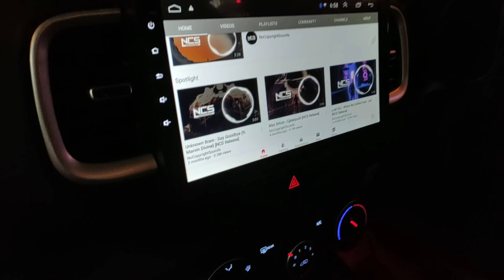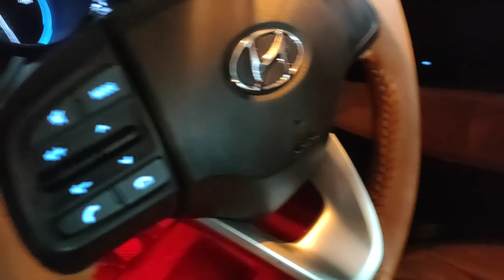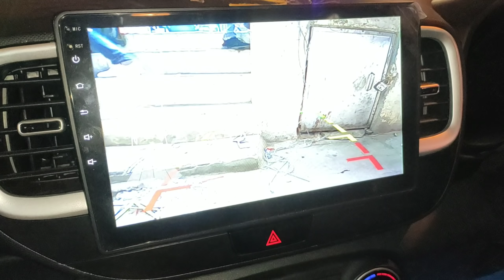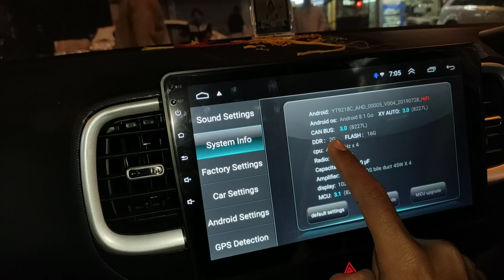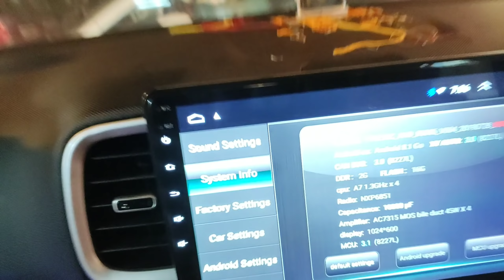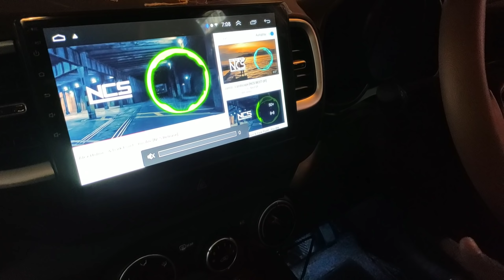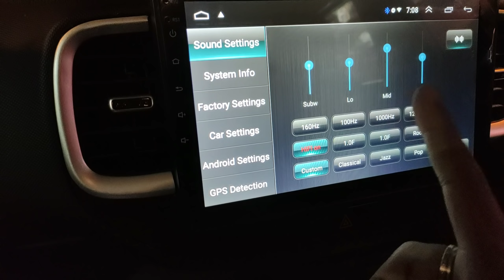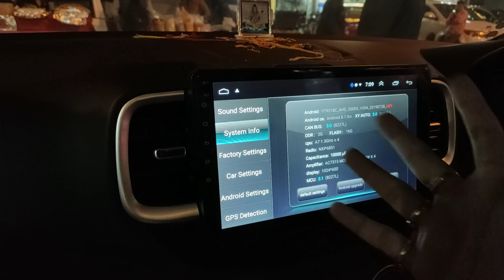Hyundai Venue👉converting to Top Model😵Full Leather Interior with Lifetime warranty😱₹24000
Nikku car decor 16/27 Abdul Aziz road Karol Bagh

Hey guyz ! I am Aman & i welcome you to my channel BIKE MUTERS.
This channel is all about bikes, its modifications, review, motovlogging & travel videos etc.

: Ride safe , Please wear helmet while Riding.

Motorcycle 🏍 : pulsar  180.
Scooty 🛵 : activa 4g , jupiter .
Helmet : steelbird SBA 1, Studd Shifter, Steelbird ROX.
Glove 🥊 : pro biker.
Jacket 👕:  solace all season.
Camera 📷: eken H9R action camera, iphone5s, iphone6, Mi note 5 pro, nokia 6.1 plus .

Thank you & keep supporting!
venue sx,
venue car,
venue review,
venue vs nexon,
venue vs creta,
venue modified,
venue top model,
venue top speed,
venue sx diesel,
venue s,
venue accident,
venue ad,
venue autocar,
venue autoportal,
venue average,
venue amt,
venue automatic diesel,
venue all model,
venue automatic petrol,
a venue hotel makati,
a venue hotel,
a venue called rubella,
a venue for the end of the world,
a venue makati street food,
a venue mall makati,
a venue food park,
a venue makati korean street food,
a venue hotel suites makati,
a venue mall parking rates,
venue blue,
venue base,
venue blue link,
venue black,
venue base model price,
venue base model petrol,
venue base to top,
venue best variant,
venue colours,
venue car review,
venue cng,
venue car price,
venue car top model,
venue cardekho,
venue car modified,
venue diesel,
venue dual tone,
venue dct,
venue delivery,
venue denim blue,
venue deep forest,
venue drag race,
venue drive,
venue diesel base model,
venue diesel sx,
d venue reception hall,
d'venue beri aku kekasih lirik,
d'venue beri aku kekasih cover,
d'venue beri aku kekasih karaoke,
charisma d'venue,
digidesign venue d-show,
avid venue d-show,
elle est venue d'ailleurs,
d'venue full album,
d'venue beri aku kekasih akustik,
venue e model,
venue engine,
venue ex,
venue e vs s,
venue e modified,
venue engine sound,
venue emi,
venue e diesel model,
venue ecosport,
hyundai venue e variant,
venue e 1.4 crdi,
hyundai venue s 1.2 petrol,
hyundai venue e diesel,
hyundai venue e 1.4 crdi,
hyundai venue e diesel 2019,
venue e variant modified,
venue e vs venue s,
venue e diesel variant,
hyundai venue e variant modified,
venue features,
venue fiery red,
venue forest green,
venue full review,
venue facelift,
venue faisal,
venue facelift 2020,
venue faisal khan,
venue front grill,
venue full modified,
venue gadi,
venue gagan,
venue grill,
venue grey,
venue gear,
venue ground clearance,
venue gadi price,
venue grill modified,
venue gear lock,
venue great india drive,
hotel venue g seoul,
hotel venue g,
venue hyundai s,
venue hyundai sx,
venue hyundai car,
venue hyundai price,
venue hyundai petrol,
venue hyundai diesel,
venue hyundai tamil,
venue hyundai features,
venue hyundai price in india on road price,
h venue car,
h venue car price,
venue in night,
venue in hindi,
venue in cng,
venue inside,
venue in telugu,
venue in tamil,
venue interior sx,
venue india,
i venue hyundai,
venu jabardasth,
venu jobs,
venu jabardasth skits,
venu jakaria,
venu jokes,
venu jain,
venu journalist,
venu jabardasth comedy,
renu ji,
venu kalyan,
j'étais venue pour dire bonjour,
venue key,
venue kalyan,
venue ka,
venue ka video,
venue ka matlab,
venue ki kamiya,
venue ka model,
venue key cover,
venue ka hindi meaning,
venue ka rate,
k venu,
k venugopal,
k venu on communism,
k venu speech,
k venu interview,
k venugopal songs,
k venu latest speech,
k venu vs c ravichandran,
k venu safari,
k venu books,
venue lehenga,
venue lava orange,
venue long drive,
venue low model,
venue lights,
venue lehenga song,
venue langur song,
venue launch,
venue led drl,
l r baggs venue di,
venue 1.2 l petrol review,
venue 1.2 l petrol,
l.r.baggs venue di pedal,
l'heure est venue,
l.r.baggs venue,
lr baggs venue di,
venue mileage,
venue modification,
venue musafir,
venue meaning,
venue model,
venue malayalam,
venue music system,
venue mt s,
venue motorbeam,
m venue westgate,
m venue westgate รีวิว,
m venue westgate pantip,
venue ncap,
venue new model,
venue new car,
venue night,
venue new model 2020,
venue new video,
venue night view,
venue nexon,
venue navigation,
venue nikhil,
hyundai venue n line,
hyundai venue n,